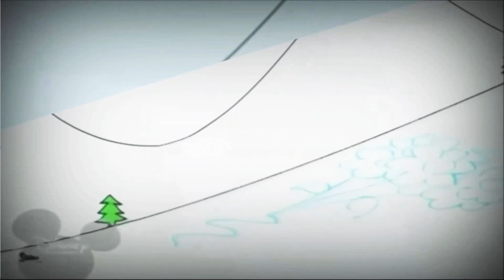17 декабря 2020 г.